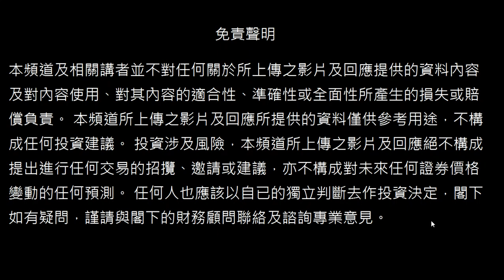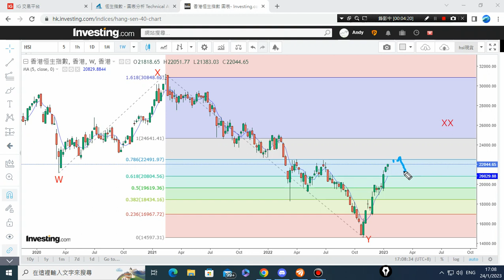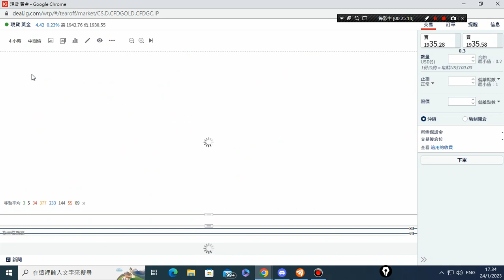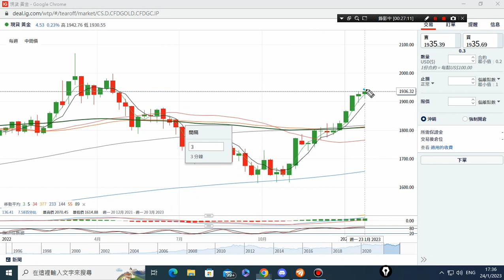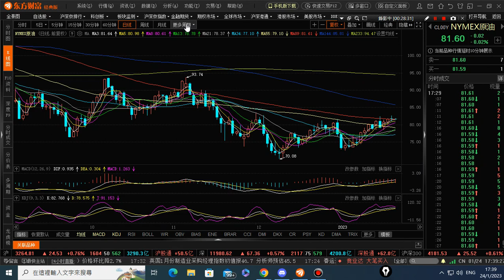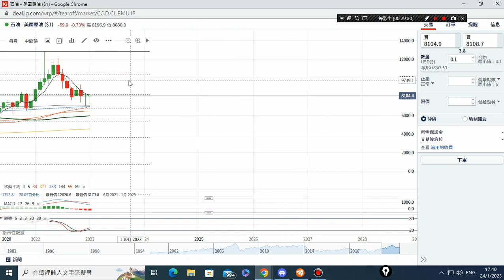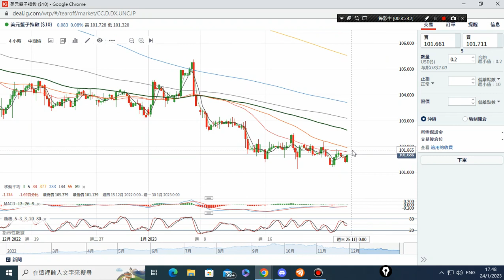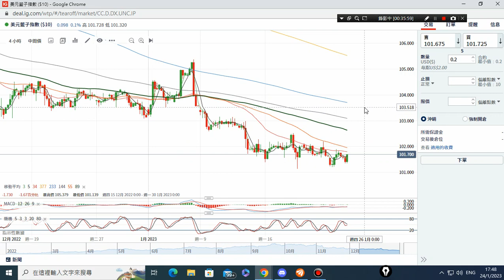24/01/2023 美元,原油,恆指,黃金,美股 波浪走勢 技術分析